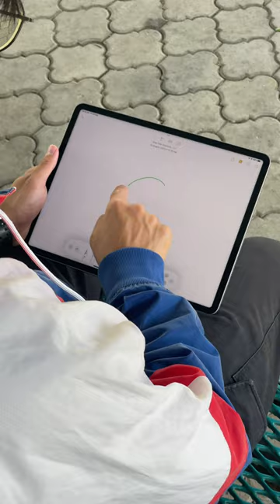I gave him a MAGIC PHONE and… 😱